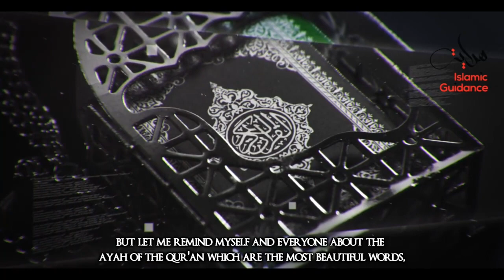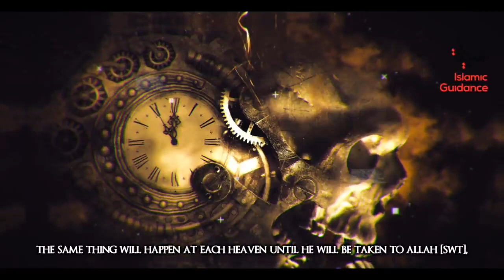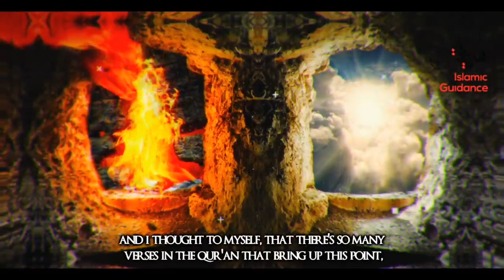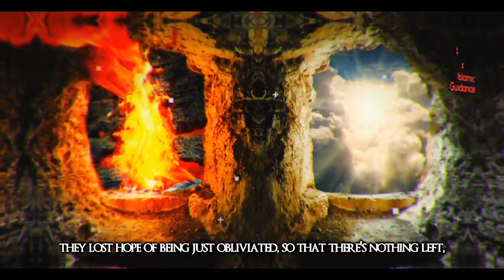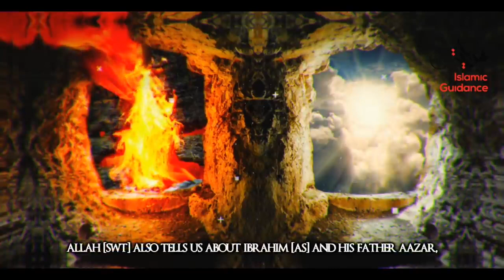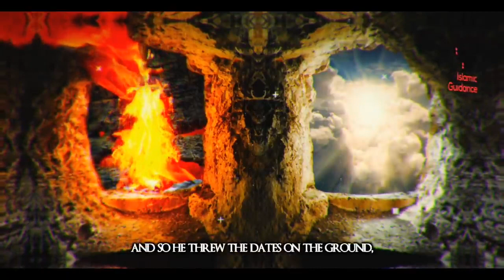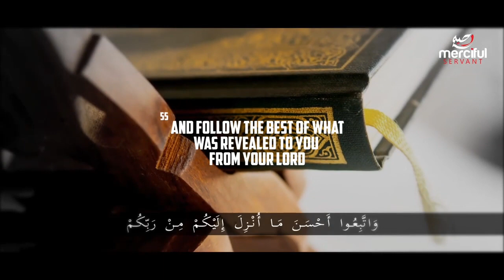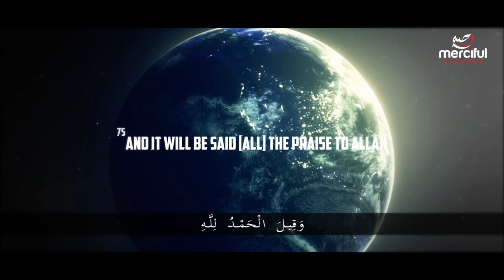How do muslims view Death according in Islam? By Engineer Muhammad Ali Mirza, Dr.Israr